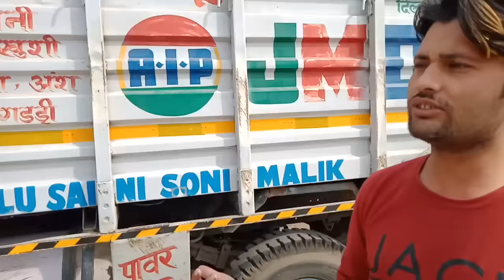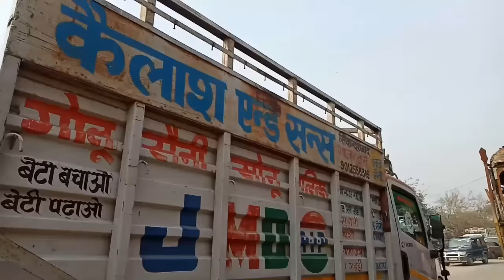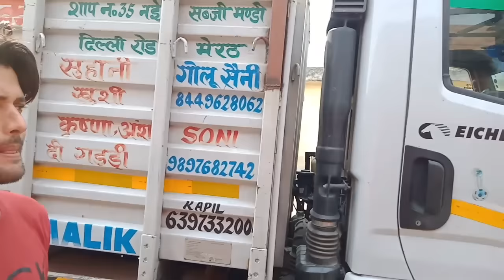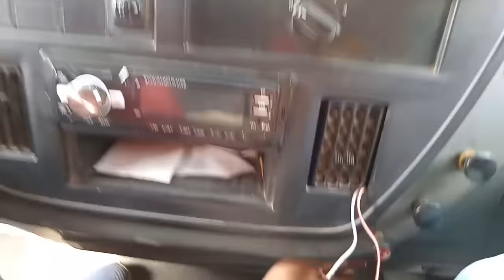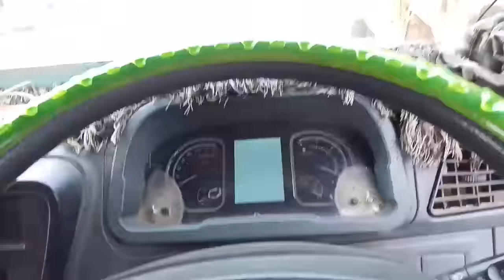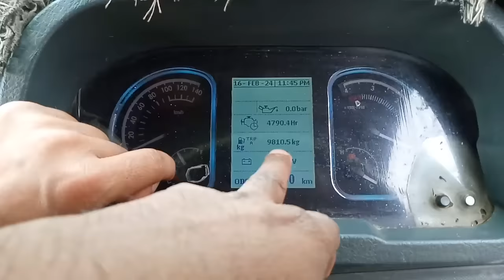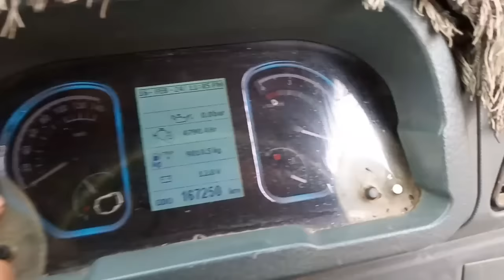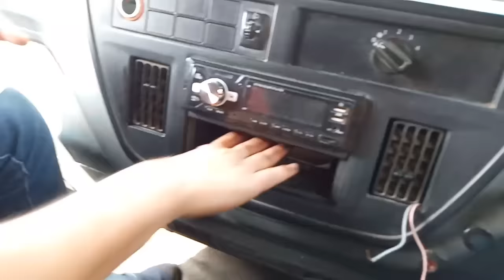बोलेरो पिकप से अच्छा है ये लो। Eicher mini truck 100% honest review by owner.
eicher 2049
eicher pro 2049 price
eicher pro 2049
2049 eicher
pro 2049 eicher
mahindra bolero pickup
bolero pickup
mahindra pickup
bolero pickup price
mahindra pickup price
mahindra bolero pickup price
bolero maxi truck
bolero pickup on road price
bolero maxi truck plus
bolero truck
mahindra bolero pickup maxi truck price
mahindra pickup on road price
mahindra bolero maxi truck
bolero maxi truck price